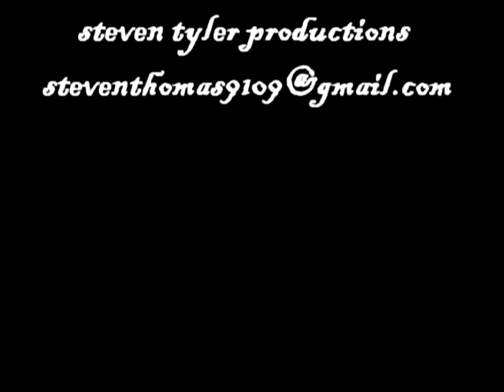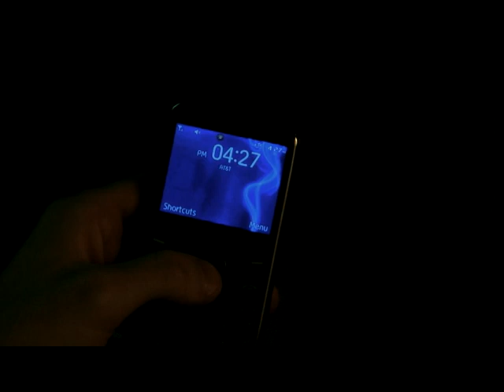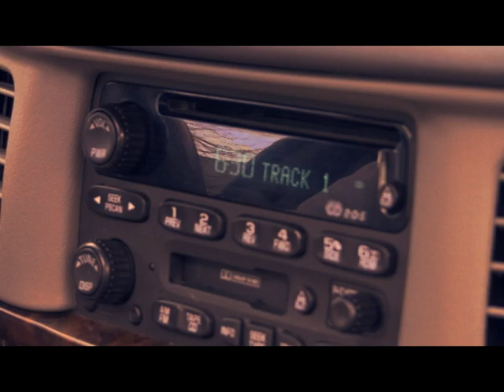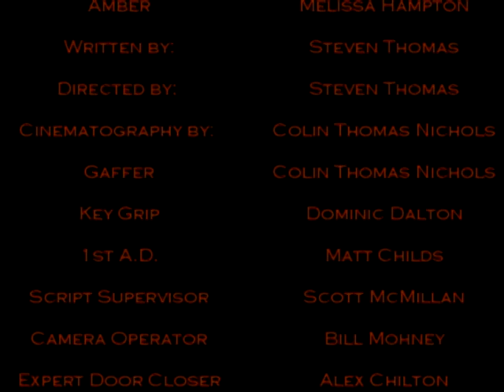"Deception" - A Short Film Written and Directed by Steven Thomas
"Deception" is a short film Written and Directed by me, Steven Thomas for our first semester visual driven film. Filmed in high definition so please watch in high quality! Yes, there are a few problems, like a jump cut, but hey, what can you expect after nine weeks in the business? Enjoy the story!